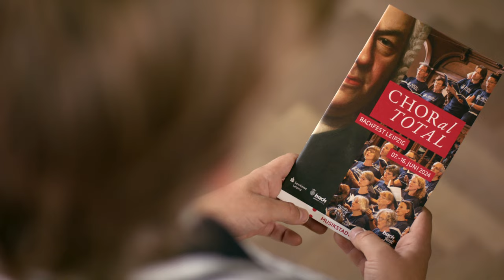Vorverkaufsstart Bachfest 2024 - CHORal TOTAL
Der Vorverkauf für das Bachfest 2024 ist gestartet! Für Bach-Fans gilt schon jetzt VORFREUDE TOTAL. Vom 7. bis 16. Juni dreht sich alles um CHORal TOTAL. Feiert mit uns 500 Jahre Luther-Choräle und 300 Jahre Choralkantatenzyklus Johann Sebastian Bachs! Für die Aufführung des Zyklus’ reisen 30 Bach-Chöre aus aller Welt an sowie renommierte internationale Interpretinnen, Interpreten und Ensembles. Unglaubliche 150 Veranstaltungen stehen auf dem zehntägigen Programm!

STARS TOTAL
John Eliot Gardiner und der Monteverdi Choir sowie Members of the English Baroque Soloists, Collegium Vocale Gent und Philippe Herreweghe, Amsterdam Baroque Orchestra & Choir und Ton Koopman...

Hana Blažíková, Elisabeth Breuer (Sopran), Daniel Johannsen, Benedikt Kristjánsson (Tenor), Klaus Mertens (Bass), Benno Schachtner (Altus), Matthias Winckhler (Bass)…

Isabelle Faust, Leonidas Kavakos, Chouchane Siranossian (Violine), Kit Armstrong, Christine Schornsheim, Andreas Staier (Cembalo)…

Also singt Euch ein und sichert Euch die besten Tickets!
bachfestleipzig.de

Hauptsponsor des Bachfest Leipzig: Sparkasse Leipzig